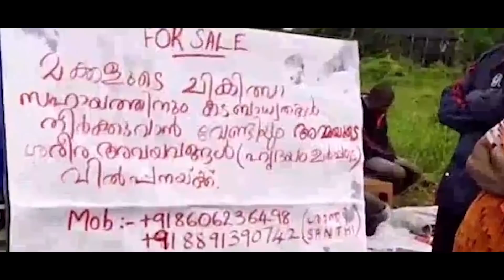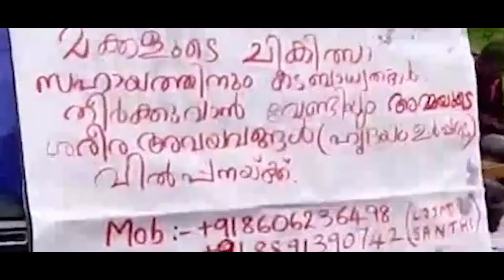Kochi കണ്ണേ മടങ്ങുക, 'കരുതൽ?'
"സൊമാലിയയേക്കാൾ കെട്ട സ്ഥലം.
മക്കളുടെ ചികിത്സയ്‌ക്ക് അവയവങ്ങൾ
വിൽക്കാൻ ബോർഡുമായി
കൊച്ചിയിൽ വീട്ടമ്മ."